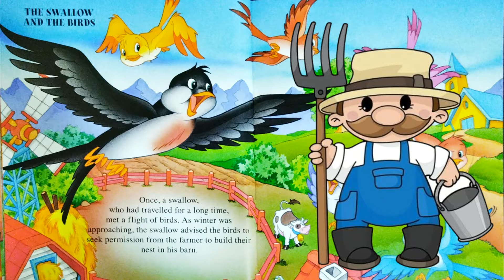The Swallow and the Birds - Read Aloud Books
👉Watch Interesting Short Stories Playlist including The Dog and the Hare, The Peacock and the Crane and Little Cub. All are animated stories.

👉Watch Interesting Animal Stories Playlist including The Elephant Who Drunk All The Water, The Tough Mother Bear, The Little Ants and the Grain, The Kind Tree, The Cricket and The Ant, The Lion Goes to War and The Lion and The Mouse.